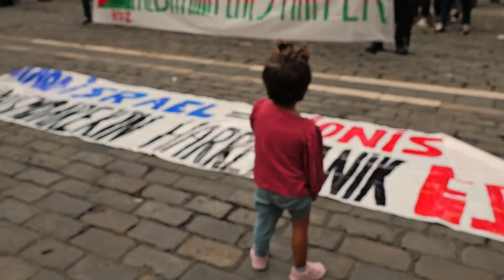Manifestazioa Iruñean, Palestinaren alde eta Israeli boikota egitearen alde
Manifestazioa Iruñean, Palestinako genozidioa salatzeko eta mendebaldeari Israelekin mota guztietako harremanak eten ditzala eskatzeko. Manifestazioak Iruñeko Alde Zaharreko hainbat kale zeharkatu ditu.